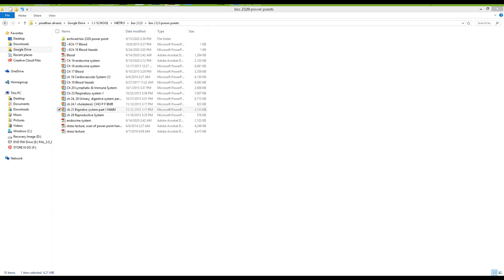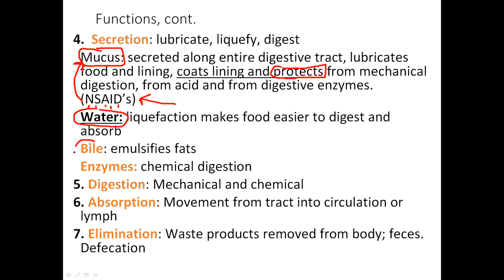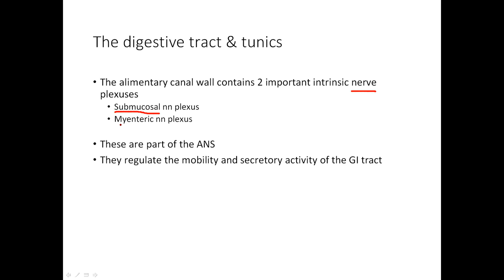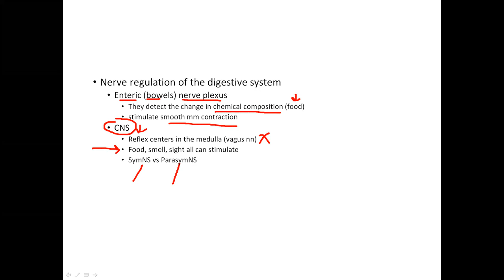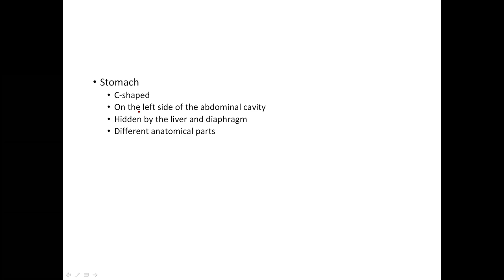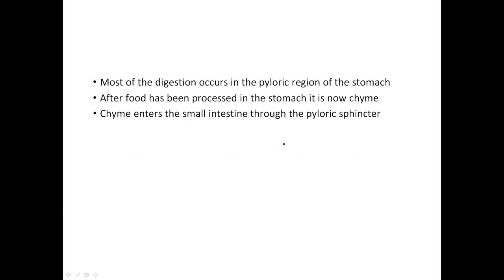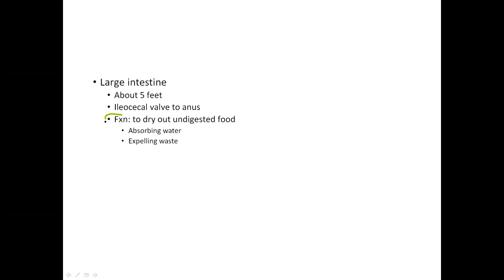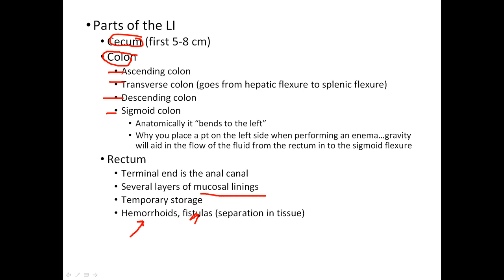digestive system part 1 lecture